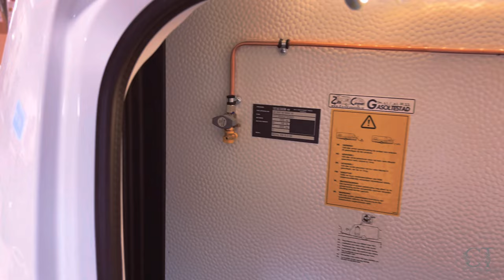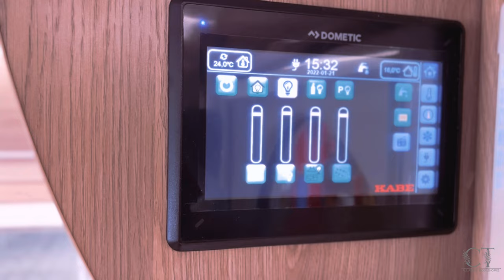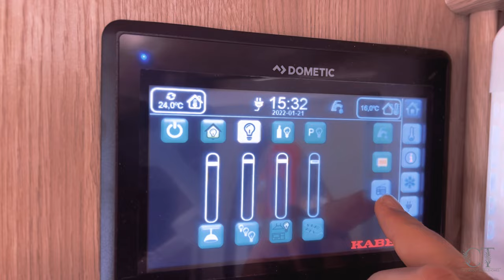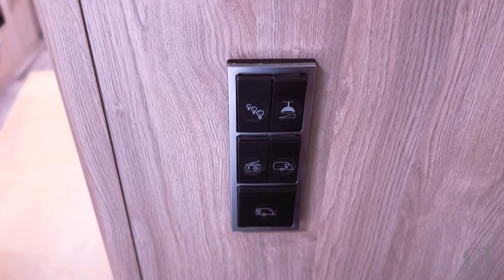kabe_Royal, كرفان سحب ٢٠٢٢ صناعة سويدية.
كنت قد نشرت فيديو قصير البارحة ووعدت به المتابعين بفيديو شرح كامل عن هذا الكرفان، لكن للاسف توضح لي بيع الكرفان مباشرة وان المشتري سيقوم بالاستلام غداً لذلك كان من الواجب انجاز بروتكول الاستلام من المصنع و بروتوكول التسليم للمشتري في يوم واحد.
وعليه قمت بعمل فيديو بسيط عن الميزات الموجودة فيه على أمل ان اكون قد وفيت بوعدي.
تقبلوا خالص تحياتي. في أمان الله.